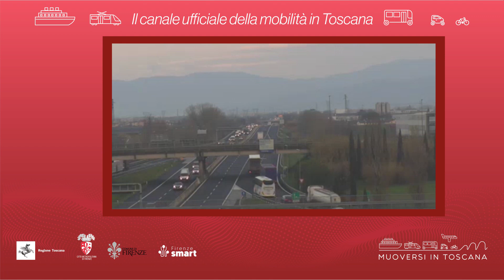Muoversi in Toscana - Edizione delle 10.30 dell'8 luglio 2022